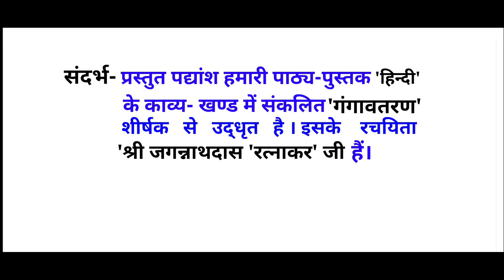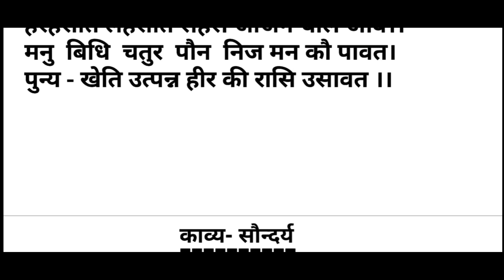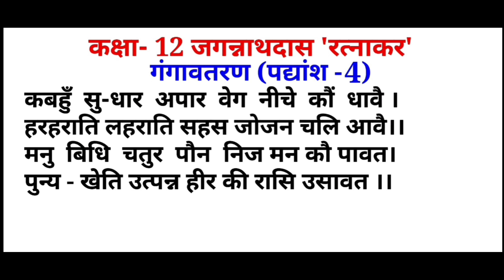CLASS 12 GANGAVATARAN JAGNNATHDAS RATNAKAR || गंगावतरण जगन्नाथदास रत्नाकर || कबहुँ सु धार अपार वेग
CLASS 12 GANGAVATARAN JAGNNATHDAS RATNAKAR || गंगावतरण जगन्नाथदास रत्नाकर || कबहुँ सु धार अपार वेग पद्यांश का संदर्भ प्रसंग व्याख्या और काव्य-सौन्दर्य लिखना सीखें।